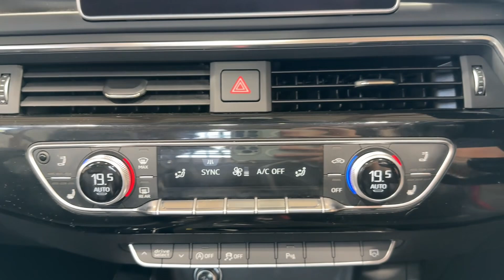2017 Audi A5 Cabriolet 2.0 TFSI S Line S Tronic